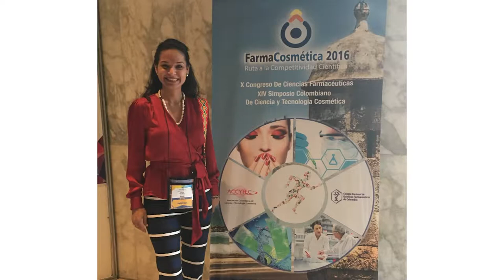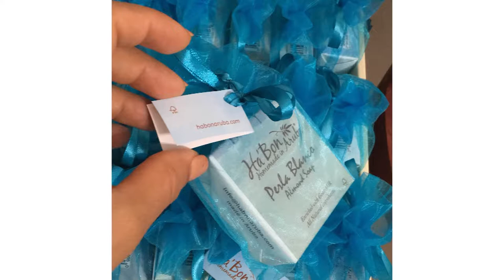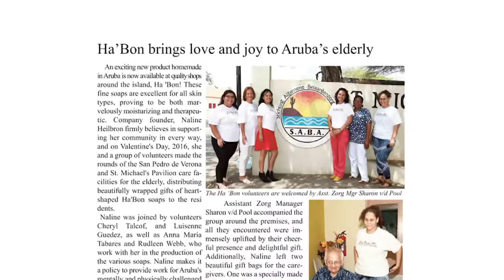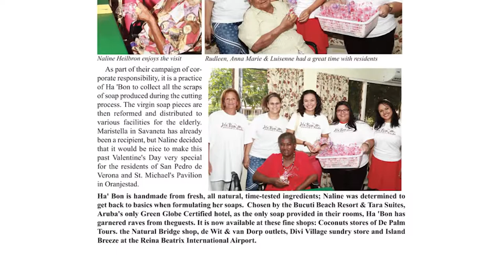Entrevista cu Naline Heilbron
Mes of mas importante cu un producto, ta ken ta trah'e y con ta trah'e. Sera conoci cu e team special di esnan cu ta haci e trabounan aki bou guia di entre otro Naline Heilbron
Voices Choices 30 mei 2017